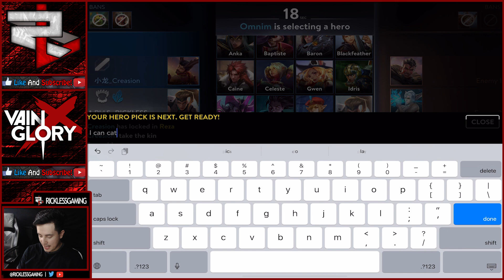Reim's Buffs Are Crazy Good! Vainglory 5v5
Gameplay Of: Reim

Thanks for the awesome support!!! It'll give me special powers to produce more content!!

Hope you enjoy. If you have any requests or suggestions, feel free to drop them in the comment section.